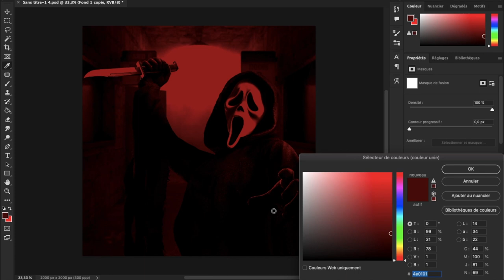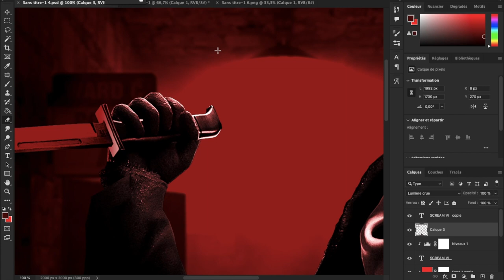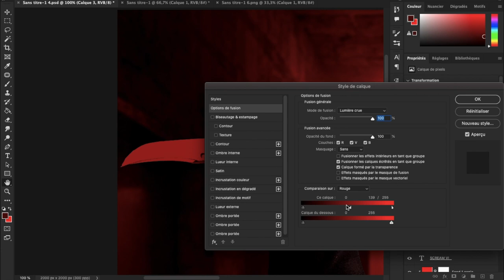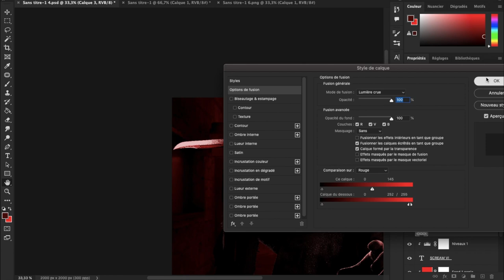Scream 6 | Horror Movie Poster Design In Photoshop cc 2022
In this series guys I will be showing you how you can create Poster designs of related Labels NETFLIX / AMAZON / PRIME / and million more Agencies. First we need to learn about the brief knowledge about this word POSTER "A poster is a temporary promotion of an idea, product, or event put up in a public space for mass consumption. Typically, posters include both textual and graphic elements, although a poster may be either wholly graphical or wholly text. Posters are designed to be both eye-catching and informative". I hope this knowledge will help you to understand this Design. Now I will teach you how you can create Such Creative Poster design and I will also put all my analysis and Brainstorming with you guys to share it with you to create such detailing Posters in future Insha ALLAH ❤ stay connected support my series and suggest me your request about any poster you want me to cover in my series I will definitely make it for you and my poster will be full step tutorial guidance for you guys.

Poster Design Tutorial
Abstract Poster Design
Graphic Design